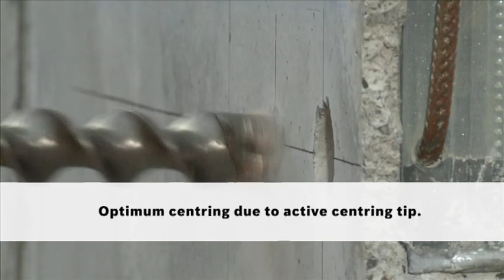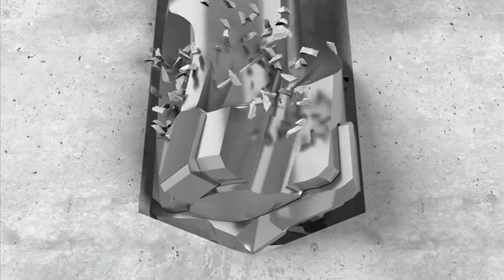Bosch SpeedX SDS Max Drill Bits